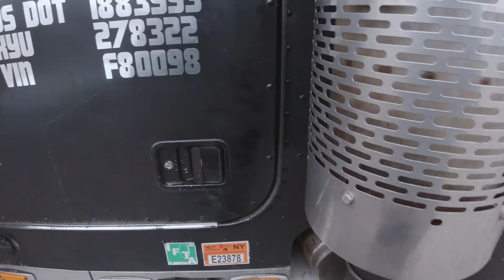krug do Kamiona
idem do kamiona da malo upalim kamion i da vidim da li ce biti tesko promijeti HIDRAULIČNO CRIJEVO